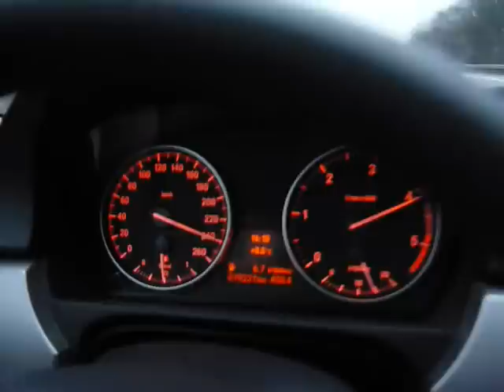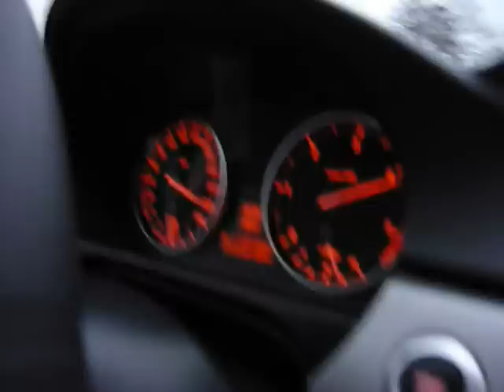2008 BMW 320d E90 Top Speed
Going flatout in a 2008 BMW 320d with 177hp. The video is made on the "Autobahn A3", also known as the "Oberhausen Straight".